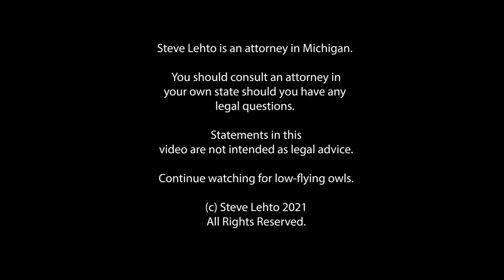Why Your Phone Won't Stop Tracking You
Ever try to turn tracking off? It's hard to do for a reason.